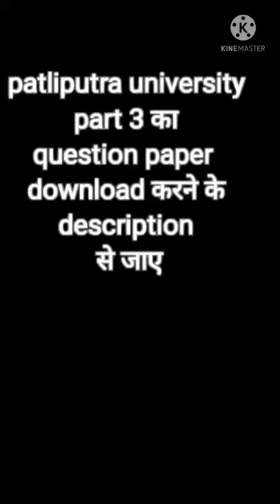Patliputra University question paper part 3// 2021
patliputra university question paper part3

patliputra  university download

mna Ts patna
mna Ts patna
mna Ts patna